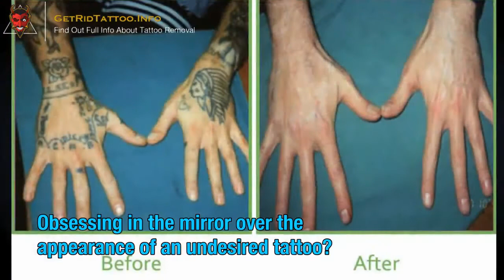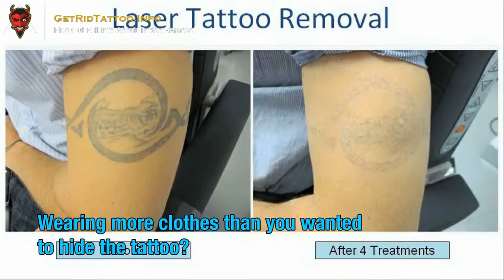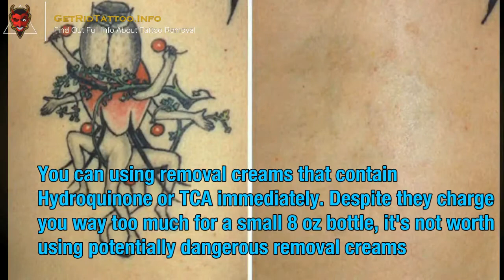Home Tattoo Removal – Everything you need to learn about tattoo remove.